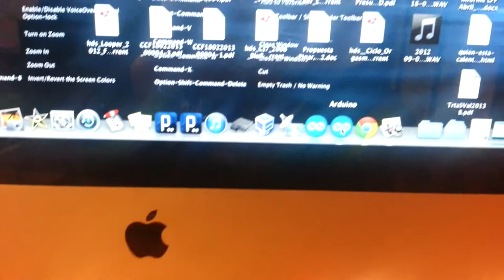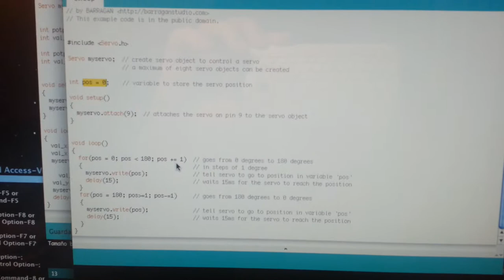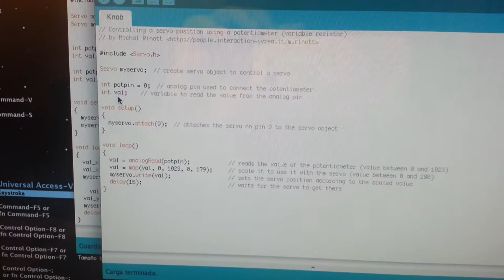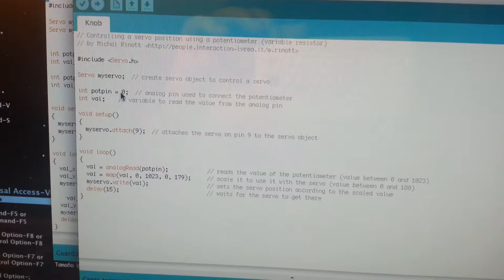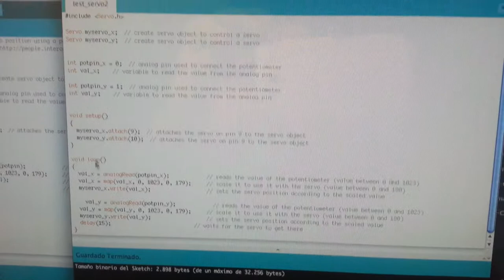Ejemplo servo con Arduino y 2 servos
Demostracion ejemplo uso libreria servo.h con uno y dos servos.